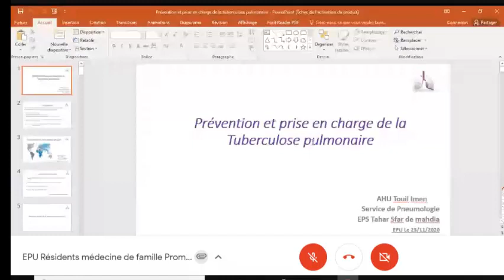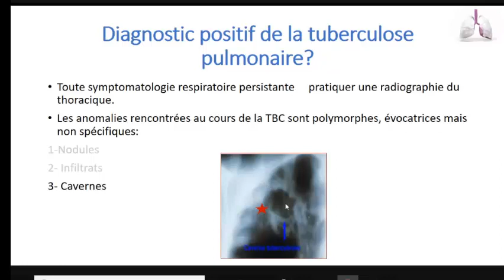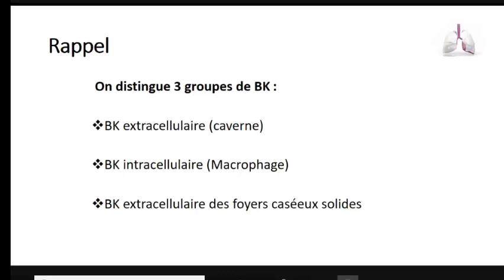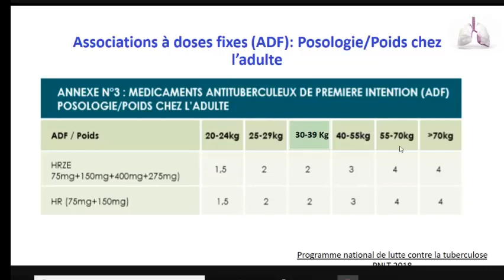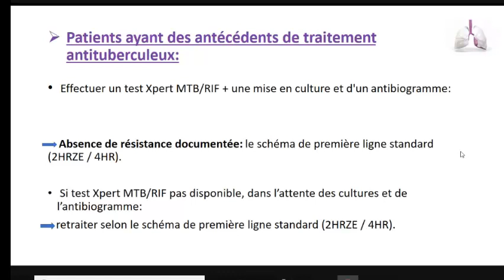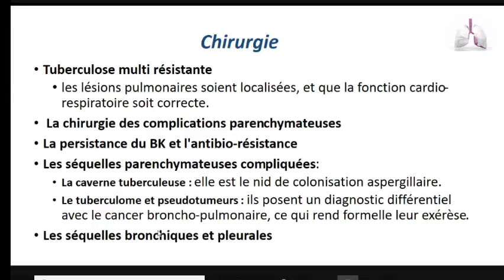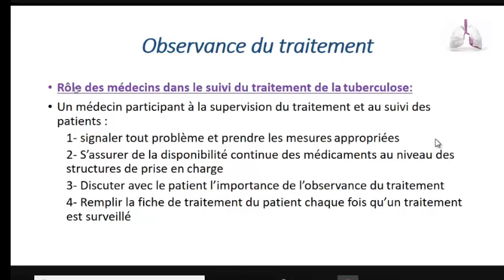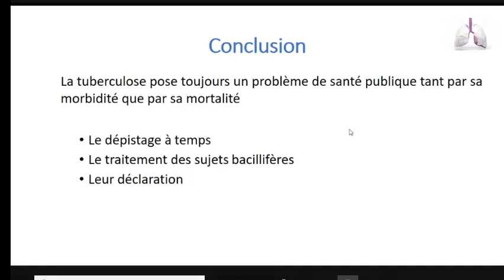La tuberculose pulmonaire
Orateur Dr Imen Touil